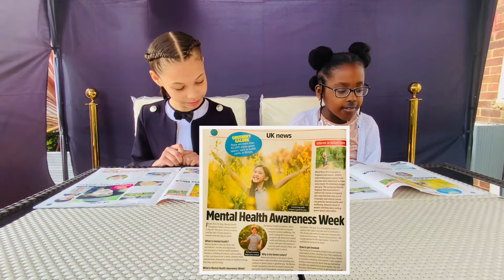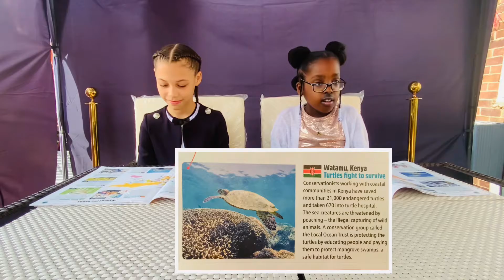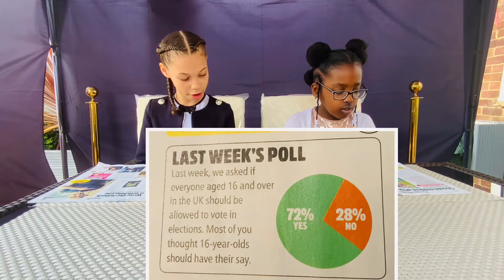MENTAL HEALTH AWARENESS...PLAY MORE...LAUGH MORE!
Hey guys!

It’s Mental Health Awareness Week! Lets make a plan to play more, laugh more and get to know ourselves better.
If you haven’t yet, there’s still time, thank you!